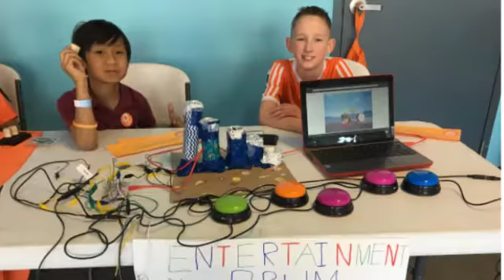Circuit Inventions at Akron Children's Museum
Fourth Grade engineers displayed their circuit inventions at the Akron Children's Museum.